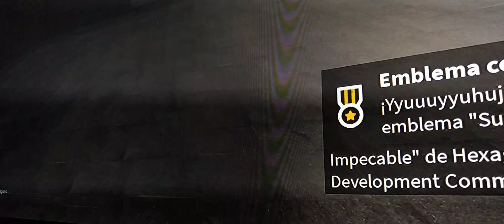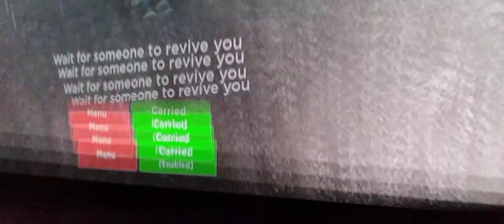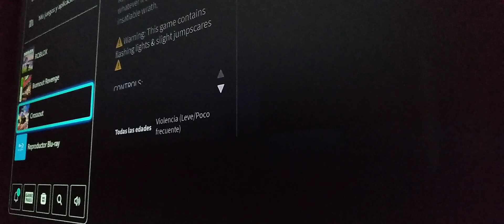nightmare Bonnie and black light foxy is play roblox